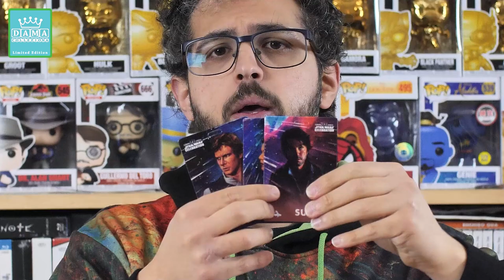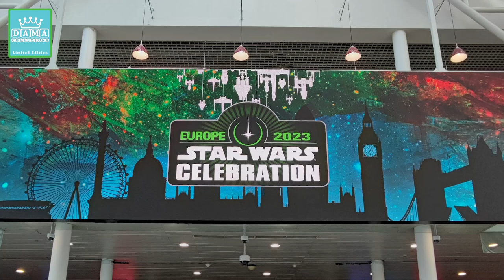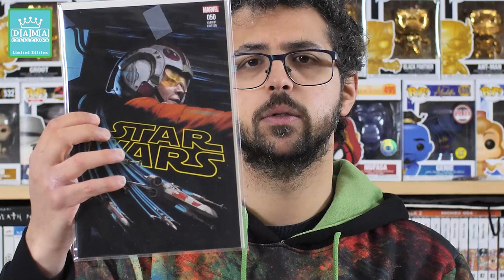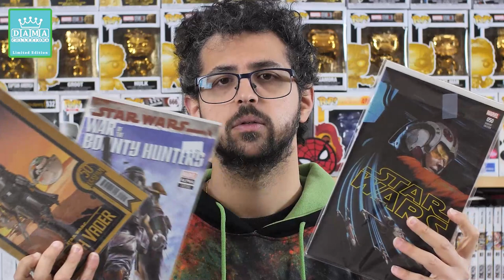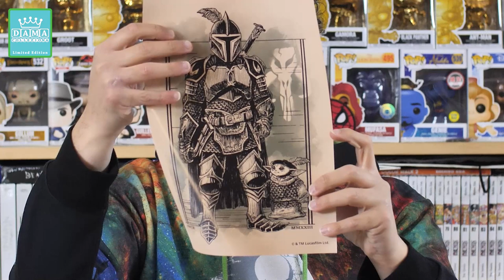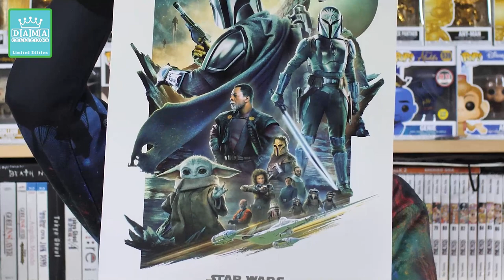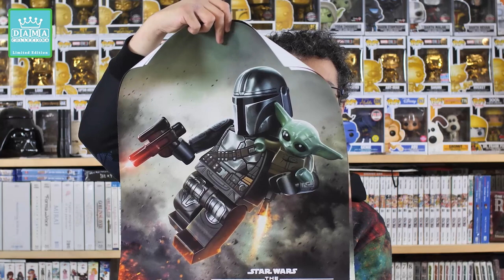ESPERIENZA STAR WARS CELEBRATION EUROPE 2023 A LONDRA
Ciao a tutti! Come promesso una breve video sulla mia esperienza alla Star Wars Celebration 2023 a Londra.
Non si tratta di un v-log ma un parere post evento.